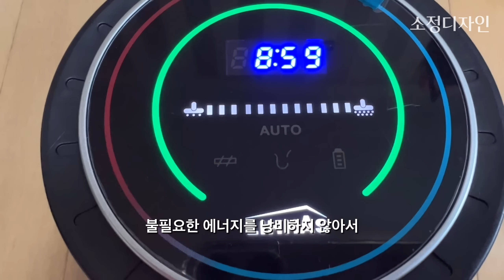이삿짐 정리 팁! 청소에 진심인 노가다 하는 만 34살 여자